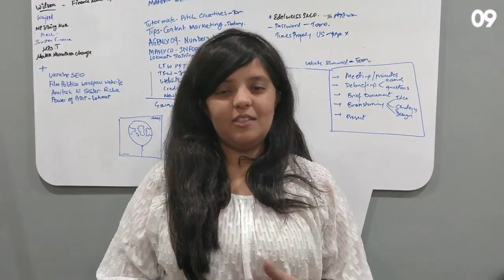A09 Guru Purnima - Throwback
Here's a small throwback video we had made a while back for Guru Purnima. This is one of those videos which is close to the heart - when amongst the chaos we decided to create something for each other. Even though it might not look like it, this video started a chapter of firsts for many.